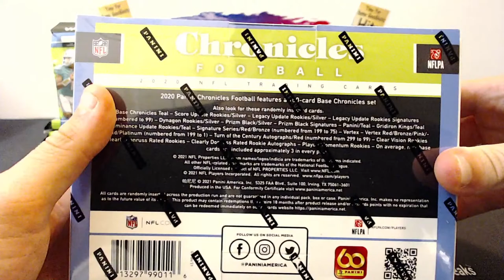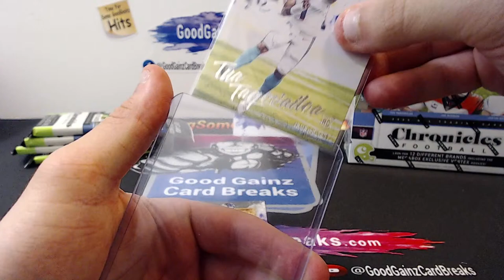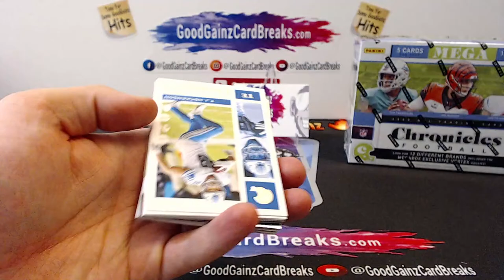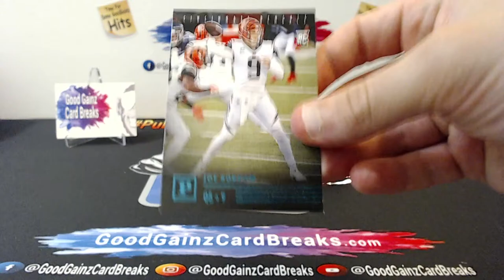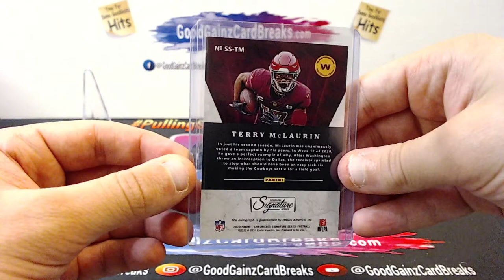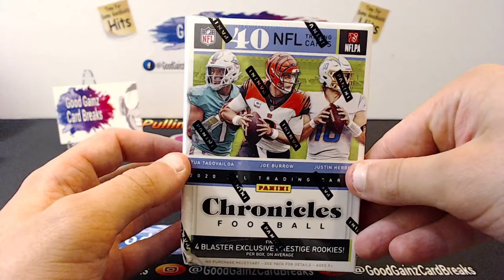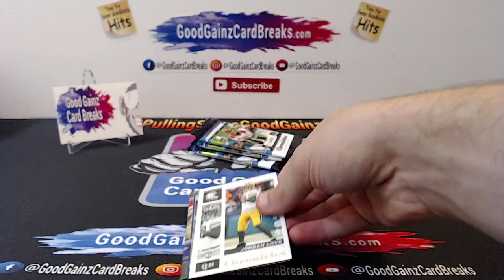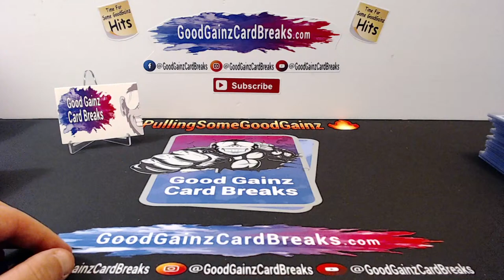(Ryan S.) Personal 2020 Chronicles Football Bundle Break- Good Gainz Card Breaks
Personal Break of (1) Panini 2020 Chronicles Football Mega Box, & (6) Panini 2020 Chronicles Value Packs for our friend Ryan S! We are looking for the Mega & Value Packs EXCLUSIVE Vertex/Omega Rookie Cards, Opti-Chrome Rookies, NEW Prizm Black & Clearly Donruss Rookies, Teal Parallels, Unguaranteed Autographs, & all of the this year's top rookies (i.e. Joe Burrow, Justin Herbert, Tua Tagovailoa, Chase Young, etc). Watch to find out which top Rookies get pulled and what our EXCLUSIVE hits ends up being!
Let us know what you thought of this year's Chronicles Retail series and if they were better than Chronicles Draft Picks earlier in the season? NEW BREAKS ARE GOING FAST! Details on our site, link is below.

Powered by Good Gainz LLC